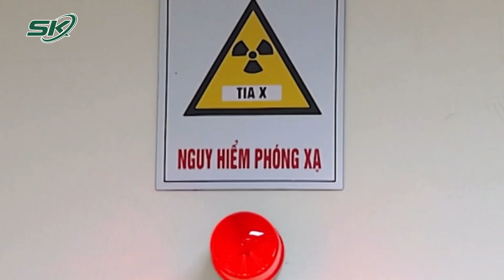Chuyên Gia Giải Đáp: Khi Nào Cần Phẫu Thuật Khối U Ung Thư? | SKĐS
SKĐS | Ngày nay, với sự tiến bộ của nền Y học, phương pháp phẫu thuật ngày càng mang lại hiệu quả trong quá trình điều trị bệnh ung thư.

Mời quý vị và các bạn xem thêm: Tính Chất Di Truyền Của Ung Thư | SKĐS